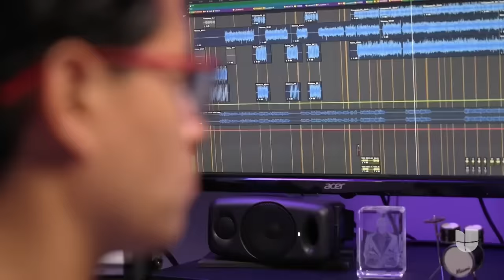LOS SUEÑOS SE CUMPLEN "Mimy Succar"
Muchos me pidieron donde pudieran ver la entrevista completa... aqui esta, con Tifani Roberts para Aqui y Ahora en Univision. Gracias por compartir nuestra historia.

Escuchen nuestro disco completo nominado al Grammy como" Mejor Disco Tropical" aqui ➡️ "MIMY & TONY"

🔉🌍 Don't forget to turn on the CC button here on the video player to choose your preferred language for subtitles! 🎥